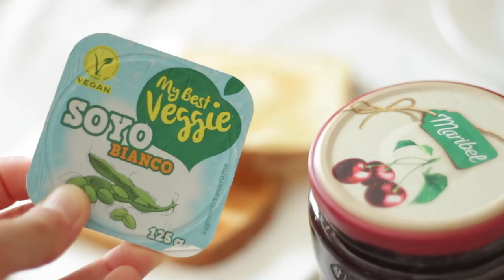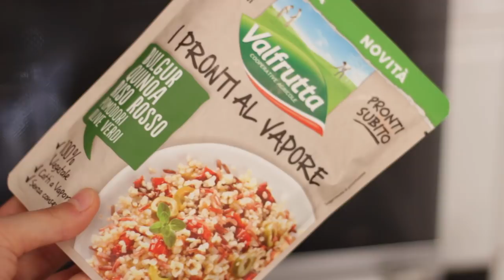COSA MANGIO IN UN GIORNO #22 WHAT I EAT IN A DAY SUMMER EDITION | Le Ricette di Jennifer